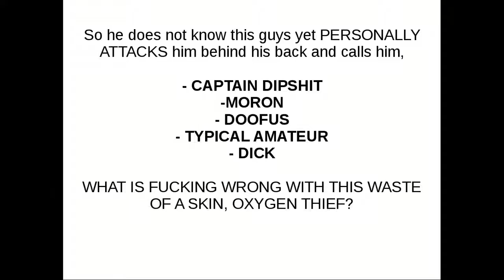Angry Photographer At the beach